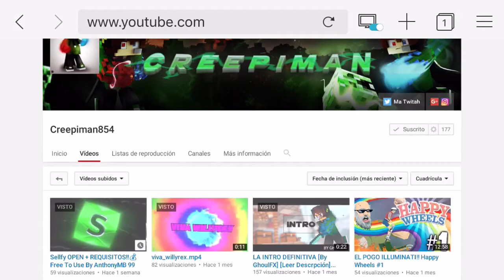RENDERS ÉPICAS |UNA BUENA PARTIDA |MINECRAFT PE 0.15.0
•CANAL DE CREEPIMAN - EPICAS RENDERS

•Preguntas frecuentes
¿Qué celular usas?
iPhone
¿Con qué grabas?
Display recorder
¿Donde editas tus vídeos?
En el celular
¿Qué edad tienes?
19 años